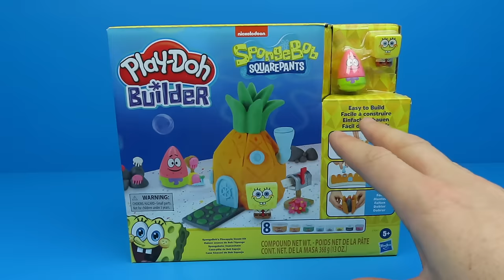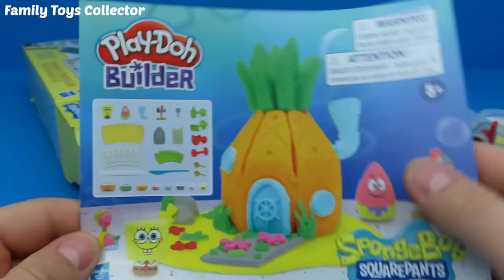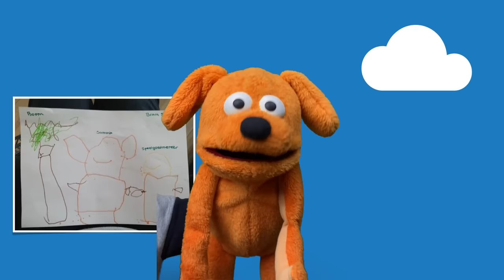Play Doh Builder SpongeBob SquarePants uitpakken | Family Toys Collector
Van Play-Doh hebben wij de SpongeBob SquarePants klei set. We pakken de doos uit en maken het huisje van SpongeBob van Play-Doh. Kinderen vinden het erg leuk om Play-Doh video's, ook wel klei filmpjes genaamd, te kijken. ook het spelen met klei vinden de kinderen erg leuk. De speelgoedmeneer pakt twee keer per week speelgoed en spellen uit. Veel plezier met kijken naar deze klei video van Family Toys Collector.

Dit speelgoed heb ik zelf gekocht